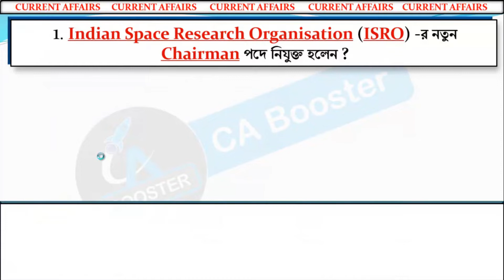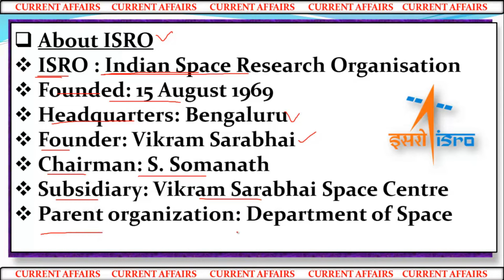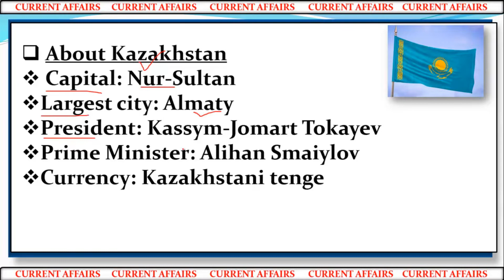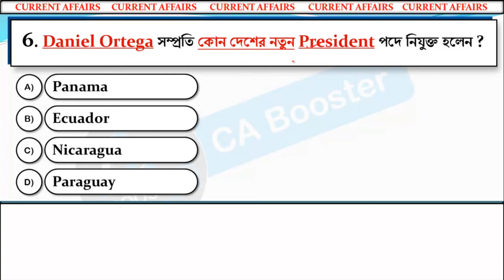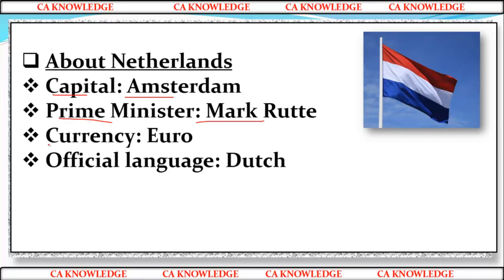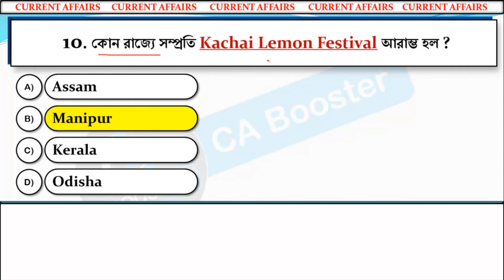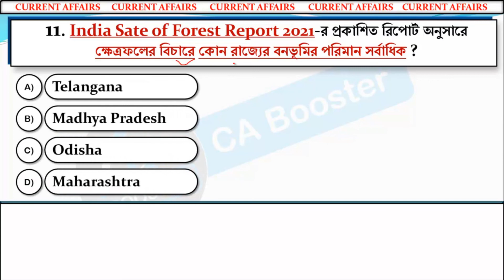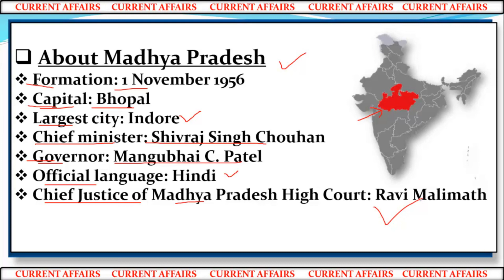14th and 15th January 2022 Current Affairs in Bengali || কারেন্ট অ্যাফেয়ার্স বাংলায়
২০২১- ২২ সালের প্রতিযোগিতামূলক পরীক্ষার প্রস্তুতির জন্য কারেন্ট অ্যাফেয়ার্স (যেমন রেল, এস এস সি, পি এস সি, ইউ পি এস সি, স্কুল সার্ভিস কমিশন, বনদপ্তর, আর্মি, নেভি, এয়ারফোর্স ইত্যাদি পরীক্ষার)। আপনার সাধারণ জ্ঞান ও কারেন্ট অ্যাফেয়ার্স এর ভান্ডারকে বৃদ্ধি করার জন্য অব্যশই ফলো করতে পারেন।